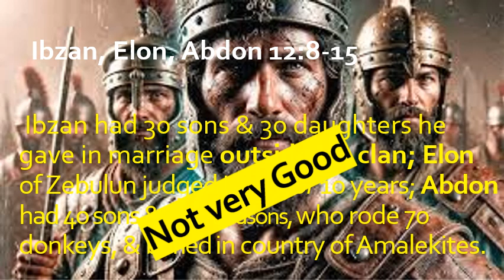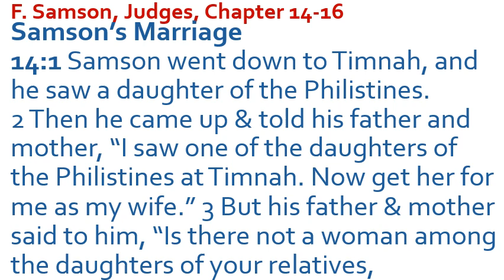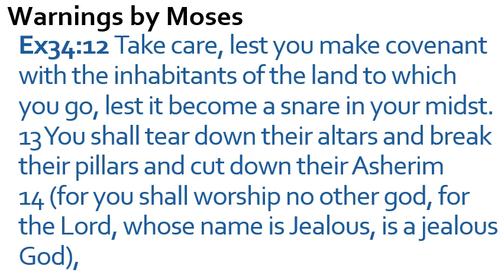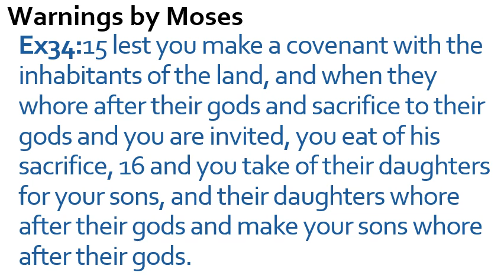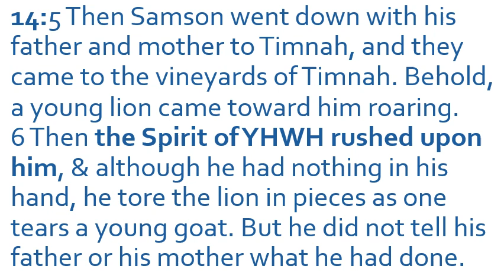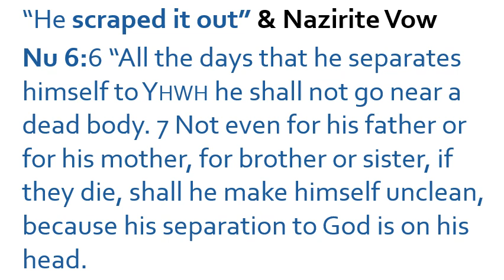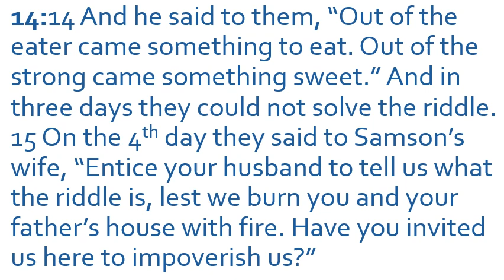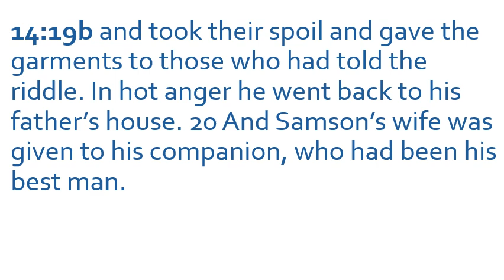Old Testament Survey - Judges, Part VI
Pastor Rex continues the Old Testament Survey Bible Study series. This week, we continue our study of the book of Judges.